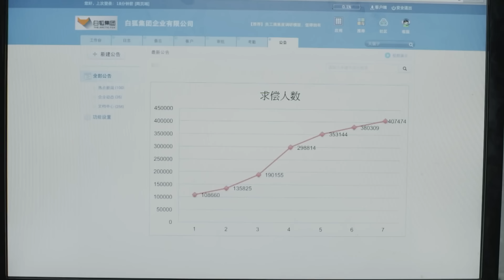總裁俯身靠近灰姑娘，漫不經心解開領帶，扣住她的手腕說：不是要幫我換衣服嗎？ENG SUB《總裁的愛情設計師》▶ EP 45 草根女孩#海陸 闖蕩大都市，化身集團總裁#黃景瑜 的專屬設計師🤵【FULL】